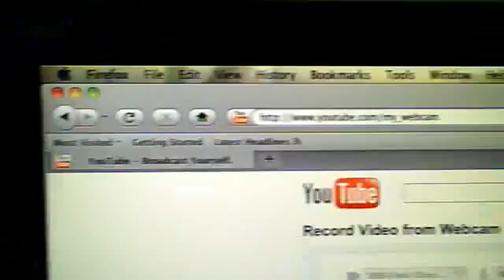PROBLEM BEING FIXED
MOZILLA FIRFOX DOESNT REALLY WORK. IT KEEPS CRASHING SO UPLOADING 1MIN VIDS OR LONGER WILL BE IMPOSSIBLE
Ok, im still in the shit but now youtube only wants to work on mozzilla firefox. I have to wait until they bring out another update for safsri and see what happens.